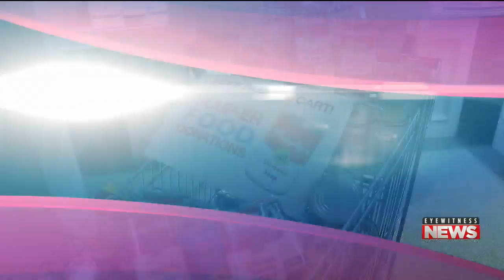White Haven Hoagies